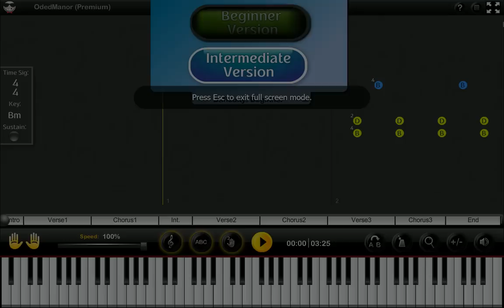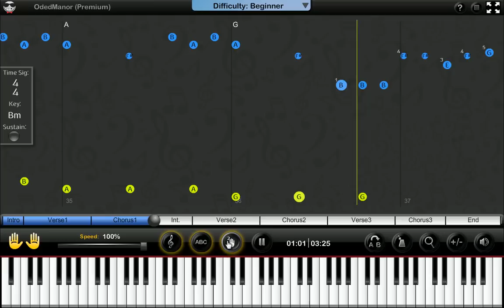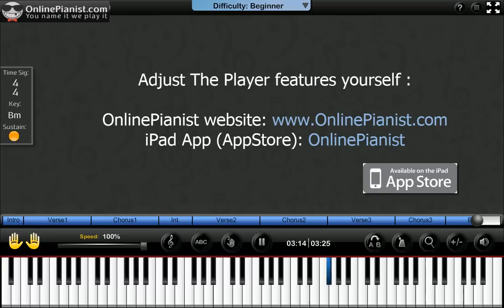Shakira ft. Rihanna - Can't Remember To Forget You - Piano Tutorial (Easy Version)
Learn how to play Cant' Remember To Forget You by Shakira ft. Rihanna on the piano with the only animated piano tutorial online!